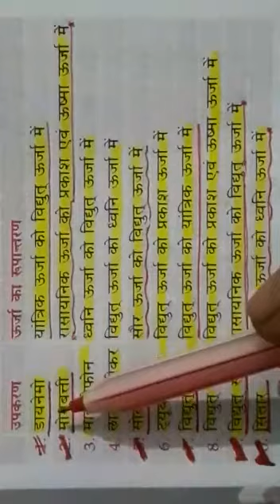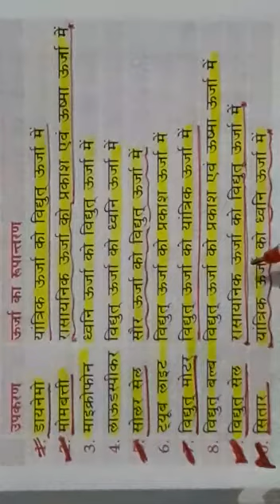science for up tet